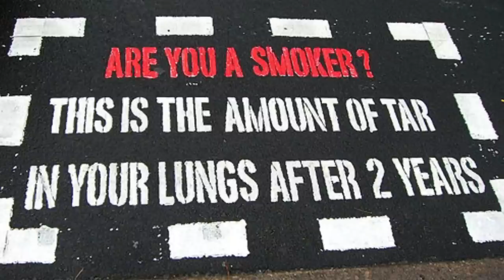BECOME HEALTHY NOT OLD!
I've heard people say so often they wanted to become old. This video explains why being healthy is way more important. Besides that this video is meant to amuse you but at the same time make you think about your health and the things you do to improve it.

Song of tribute video JeromeFitness: Max$Million$Music - Full Freedom